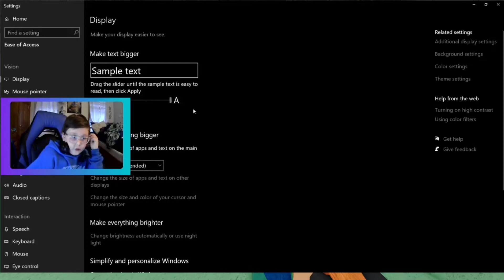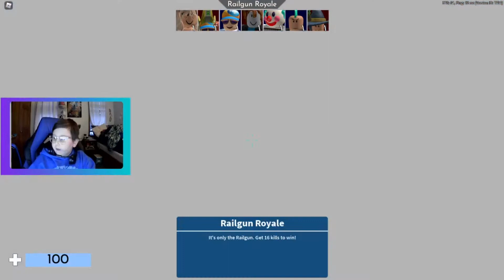Playing arsenal normaly i think